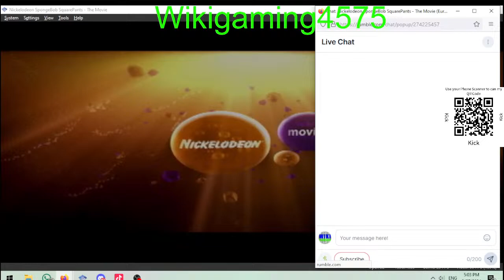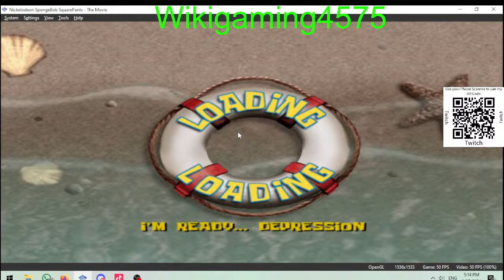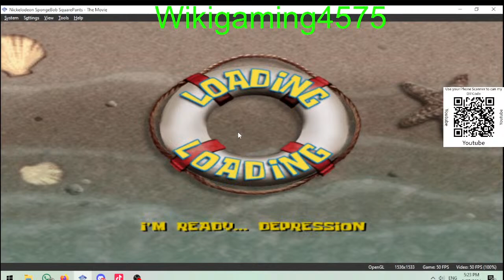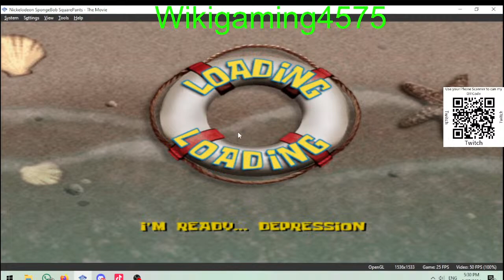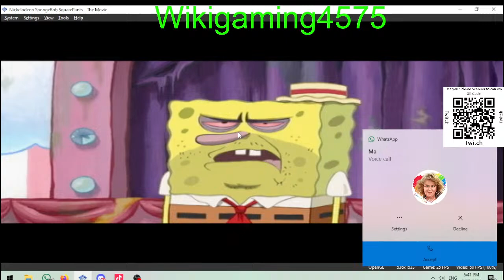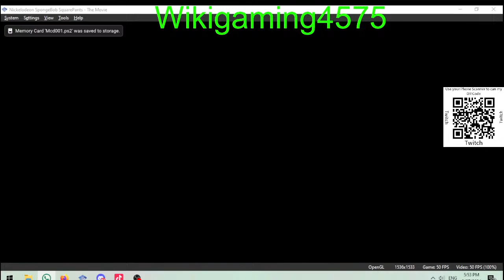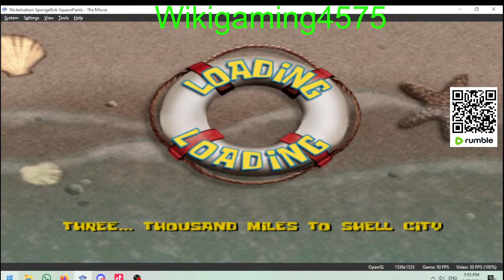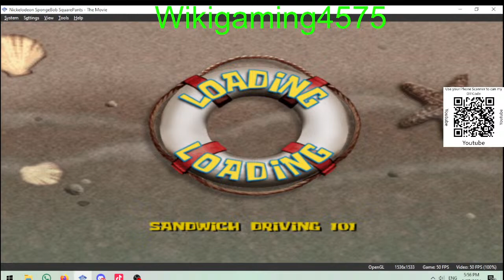Nickelodeon SpongeBob SquarePants - The Movie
Welcome!

If you like my channel. The moment you follow me and comment on my video's, I will follow you back!

Will mean a lot to me by growing this channel.

Enjoy the Live with me!